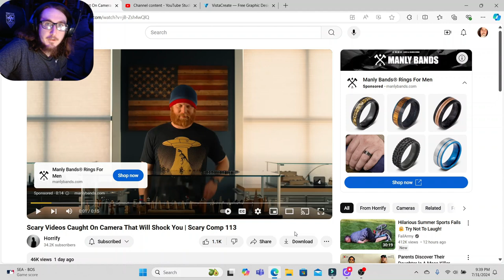UHH HOW DID THEY SURVIVE THIS?! - Scary Videos Caught On Camera That Will Shock You - Scary Comp 113